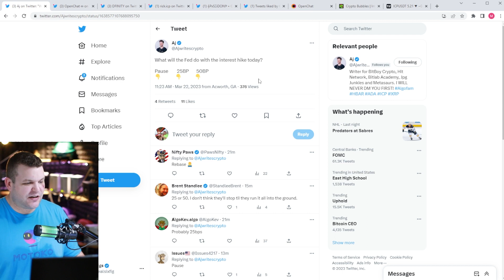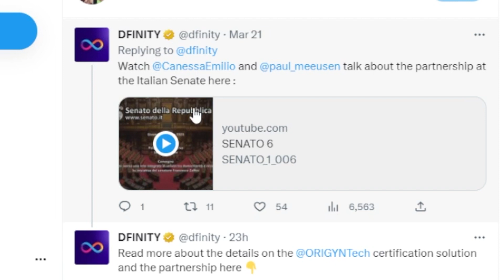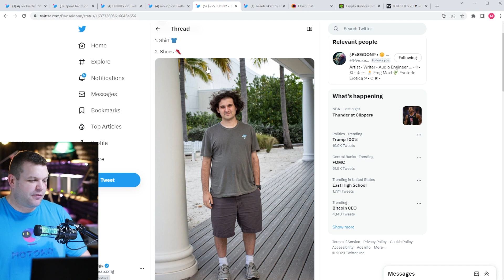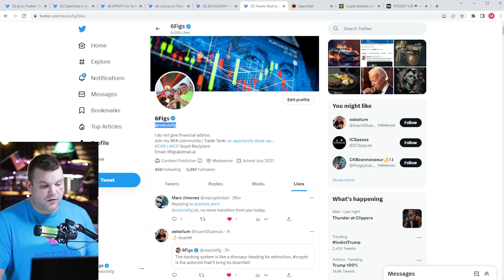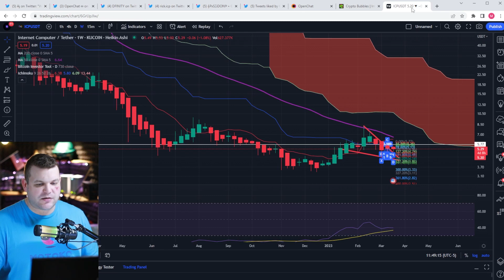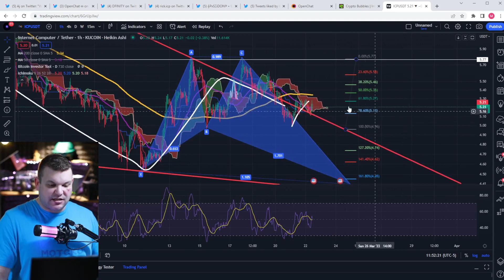Dfinity's Internet Computer: Latest News & Chart Analysis | ICP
Join us as we dive into the world of Dfinity's Internet Computer (ICP), exploring its latest news, technological advancements, and chart trends. Stay up-to-date with ICP's growth, and learn how this revolutionary platform is shaping the future of the internet! 🔥🌐